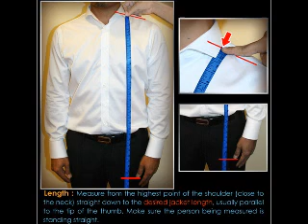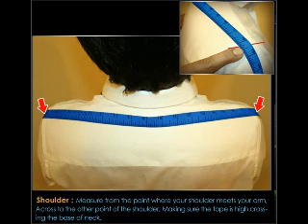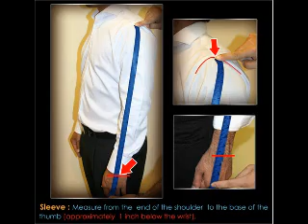How to measure for Shirt-Jacket-Overcoat-Vest: New Look Collection Tailor Pattaya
To order online you must know how to measure for shirt, jacket, vest, overcoat etc. The video here is a full trouser\pant measurement guide.
New Look Collection Custom Tailors Pattaya, Thailand